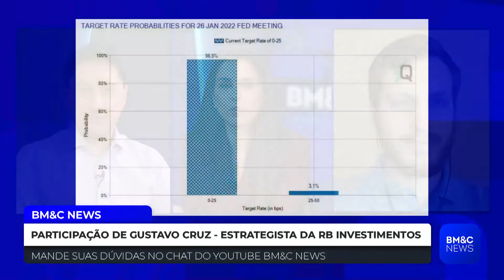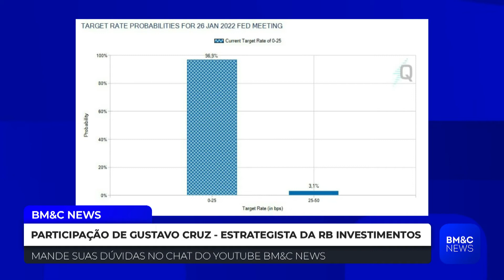O que os Estados Unidos pode fazer para acelerar o crescimento econômico?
Gustavo Cruz, da RB Investimentos, comenta sobre as possibilidades para os Estados Unidos conseguirem revisar os números de crescimento econômico para alta. Além disso, há uma analisa do gráfico de Marco Saravalle sobre o Banco Central americano.